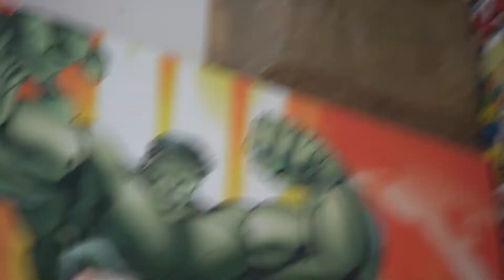Shredd and Strength Day#16 | compound shoulder exercises | Best eating before sleep